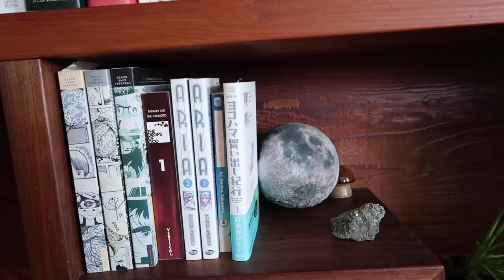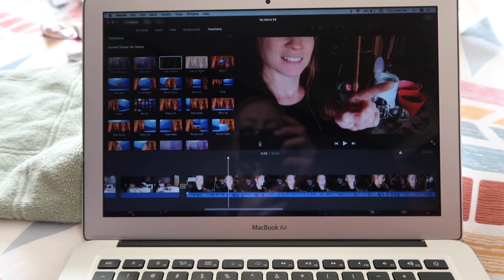Squirrel Pie Productions - Vlogmas - Day 17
Welcome to Squirrel Pie Productions Vlogmas 2020! ✨

xo 💕